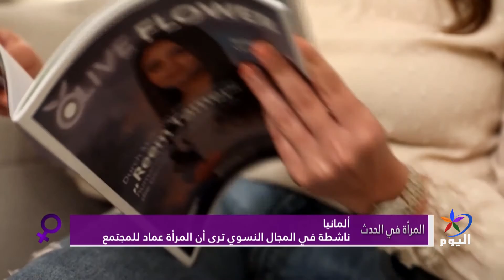المرأة في الحدث: ناشطة في المجال النسوي ترى أن المرأة عماد للمجتمع